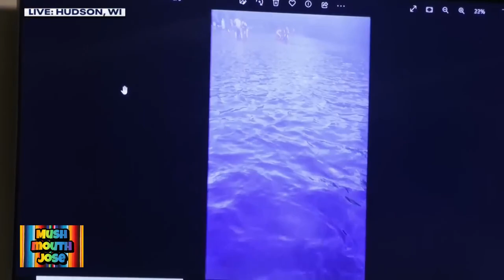Apple River Stabbing Trial: Miu's Best Friend